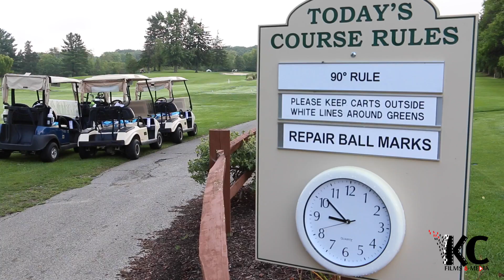Solon Chamber Golf Outing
Solon Chamber of Commerce Golf Outing 2016